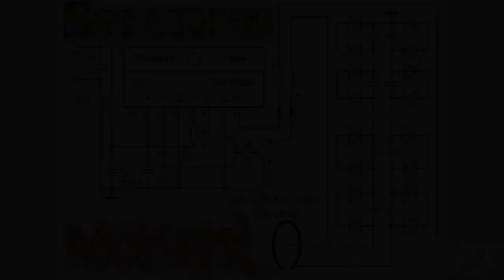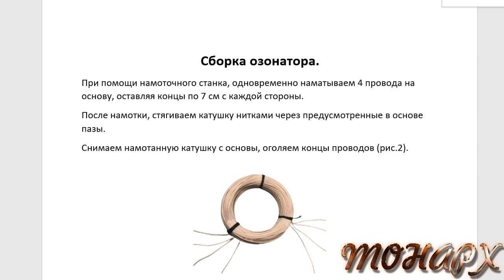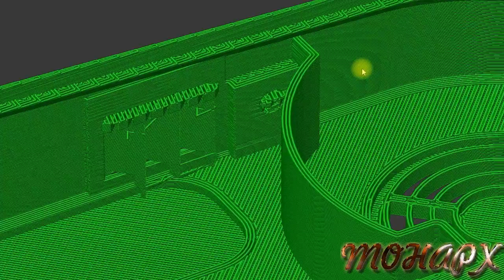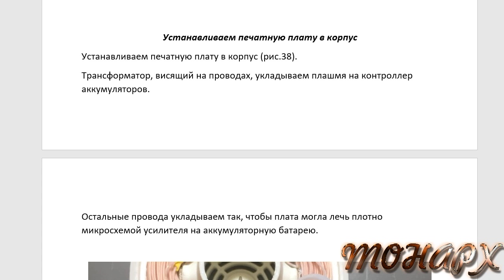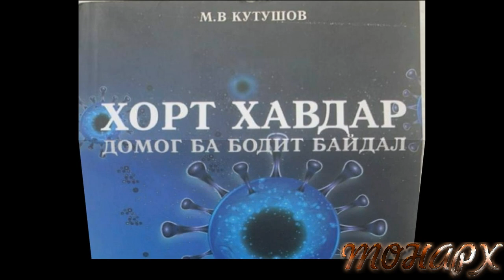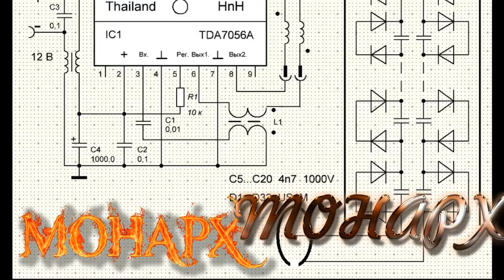🌍Спасение мира! 🧨Спасение утопающих, дело рук... Часть 3.🌍Секретная разработка. Тор и умножитель.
Часть 3. В выпуске секретная разработка тора и "бегущего конденсатора" для множителя напряжения. Подробнейшее описание сборки озонатора. ВСЕ секреты!
Сенсация в области мирового лечения глобальной проблемы! Простое решение сложной задачи. Не нужны больницы, реанимация. Всё делается амбулаторно и не выходя из дома. Раскрываю подробно технологию. Мы сделали вызов мировому 🌍